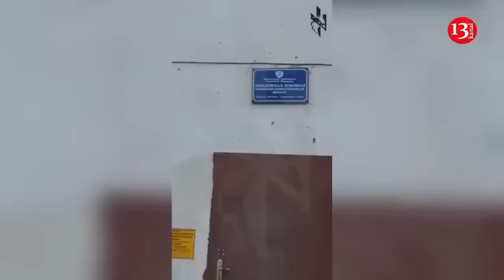“We are advancing by crushing Russians in Kursk"- Ukrainian soldiers leaving the battle in Kursk